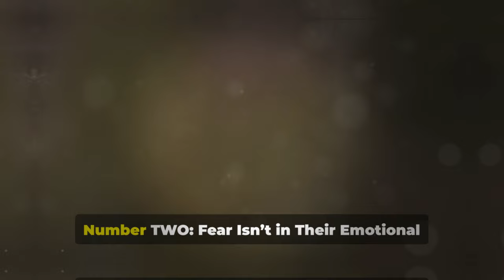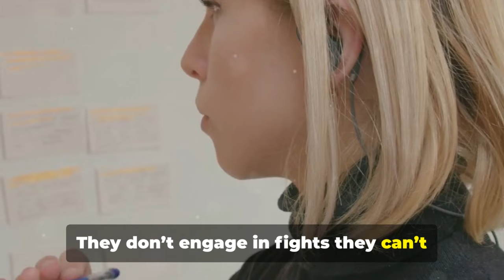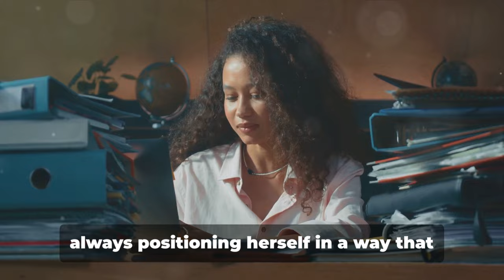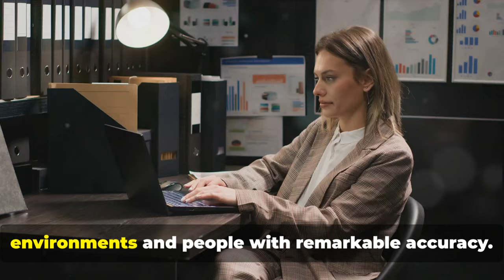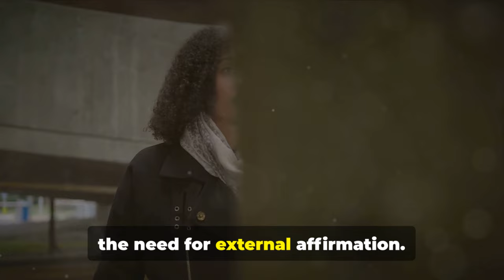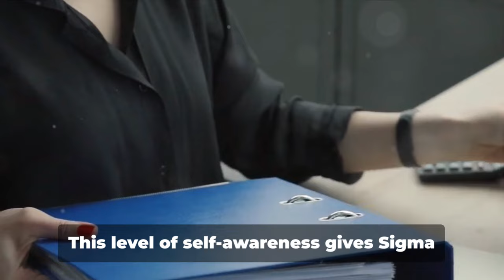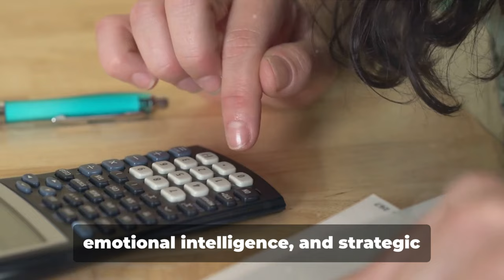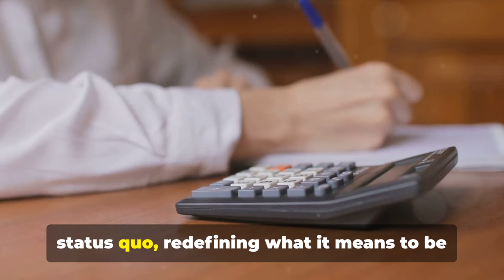10 Reasons why sigma females are the only Women You Must Fear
Reasons Why Sigma Females Are The Only Women You Must Fear

Sigma females are the ultimate wildcards—intelligent, independent, and fiercely unafraid to stand alone. Unlike most women, they operate outside the social norms and are not easily intimidated. In this video, we’ll break down why Sigma females are the only women you truly need to fear and respect, as their strength and unpredictability make them a force to be reckoned with.

Here’s what you’ll learn:

 : Sigma females don’t rely on anyone for validation or support, which makes them impossible to control or manipulate.

 : They have complete control over their emotions, making them hard to read and even harder to break down mentally or emotionally.

 : When they choose not to engage, Sigma females use silence as a weapon, leaving others uncertain and unsettled.

 : Unlike many who cling to relationships or social circles, Sigma females will walk away without hesitation when something no longer serves them.

  : Sigma females have a keen sense for reading people’s motives, and they will expose manipulative tactics without mercy.

 : Their confidence and intellect often make others feel inadequate, especially those who are used to being in control.

 : Sigma females don’t follow the rules society sets for women, making them impossible to predict or pigeonhole.

 : Without asking for it, Sigma females naturally command respect, and any attempt to disrespect them is met with swift consequences.

 : They set strict boundaries and enforce them with a calm but firm demeanor, leaving no room for overstepping.

 : Since Sigma females are perfectly content being alone, they are immune to common emotional pressures that affect most people, making them even more dangerous to those who underestimate them.